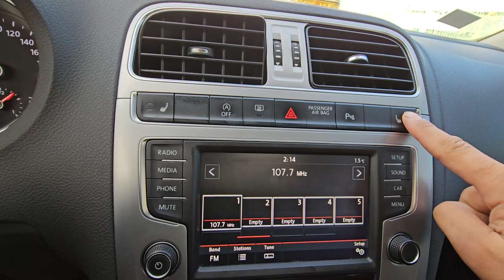2016 Volkswagen polo tdi used car export (GY022272) carwara, 카와라 폴로 수출